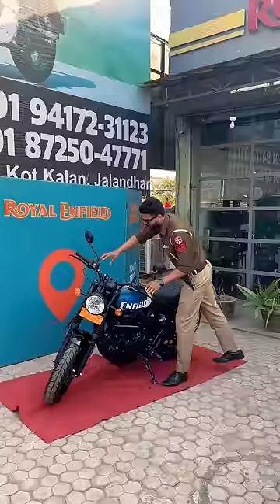Royal Enfield Hunter 350 Delivery